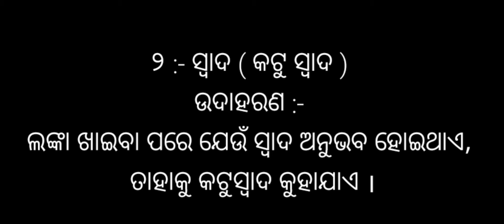ରାଗ ll ରାଗ ଶବ୍ଦର ଅର୍ଥ ll Ancient Again ll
ରାଗ, ରାଗ ଶବ୍ଦର ଅର୍ଥ ll Ancient Again ll